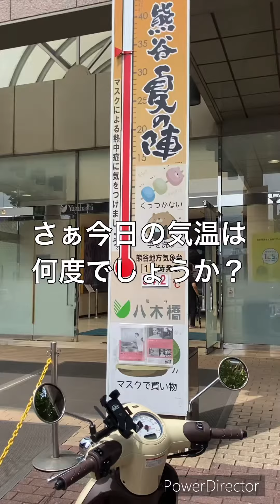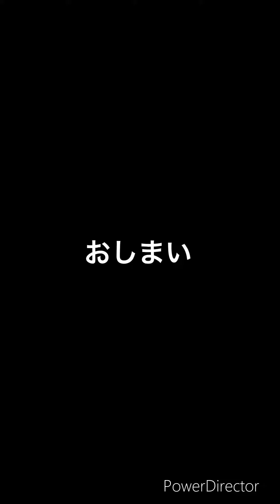ホンダジョルノで日本一暑い熊谷は本当に暑いのかを検証